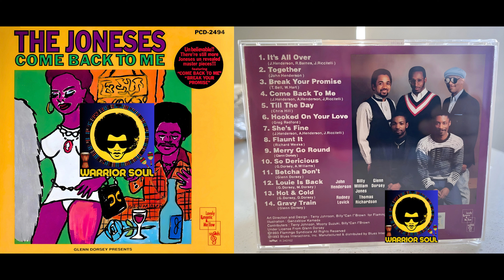The Joneses ~ She's Fine